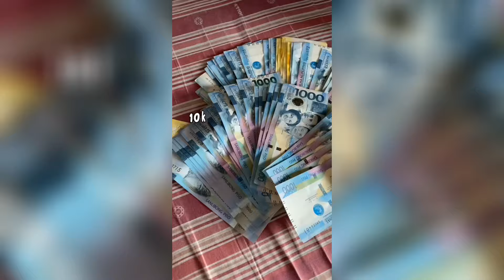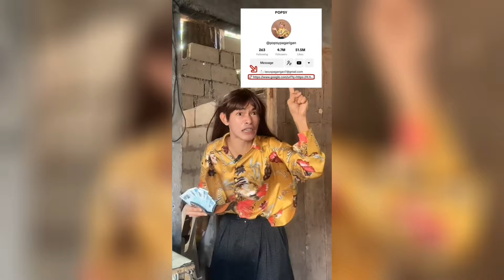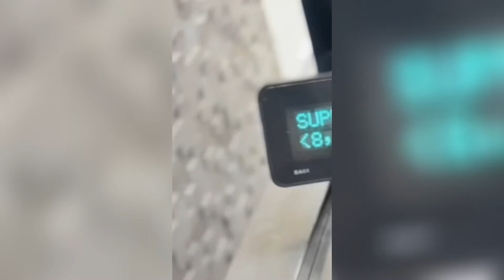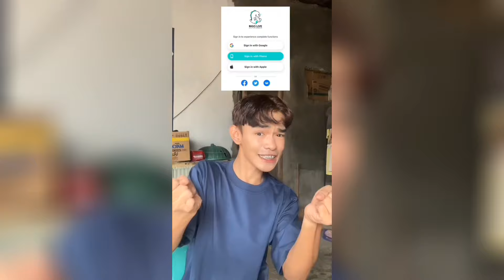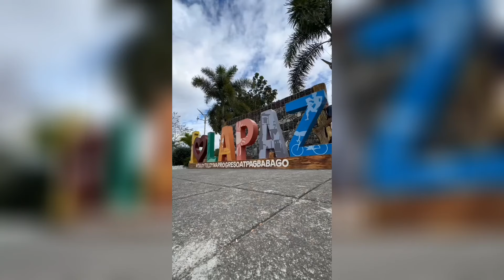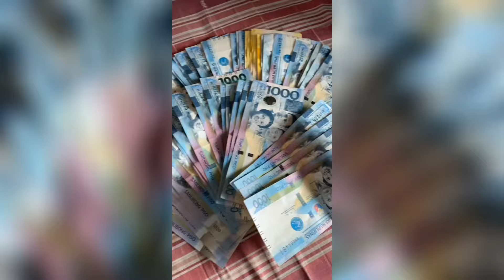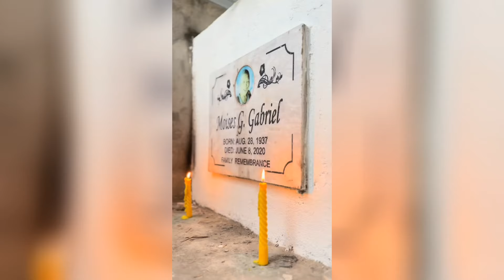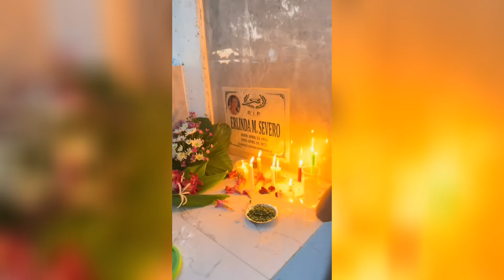Popsy Pagarigan & Francis Calma & Jaynelle & Caleb Meyerhoeffer & Funny TikTok Compilation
Hello, dear friend! This is a selection of tick current. I’m not an author, I’m just choosing. Like it, and then you’ll have a lot of sweets!